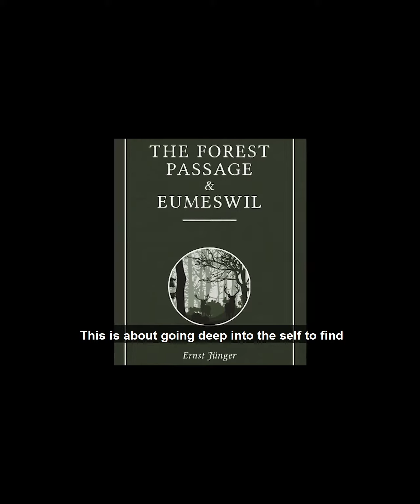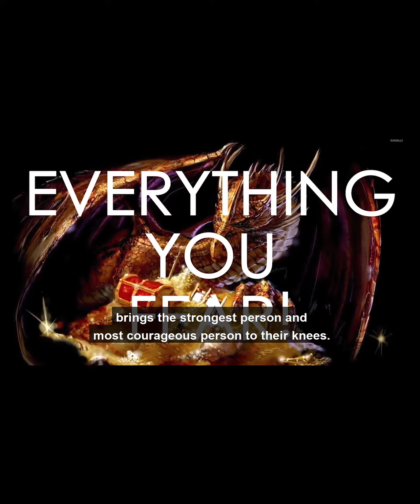Hero's Journey: Class Clip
A clip from a class on the stage of the 'Ordeal'.